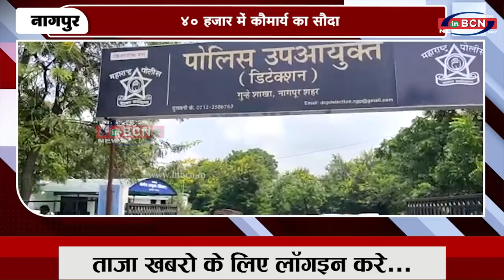४० हजार में कौमार्य का सौदा ....INBCN NEWS